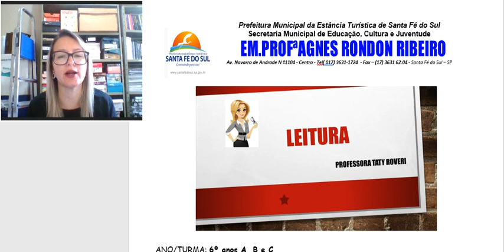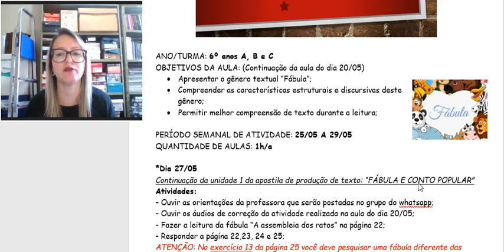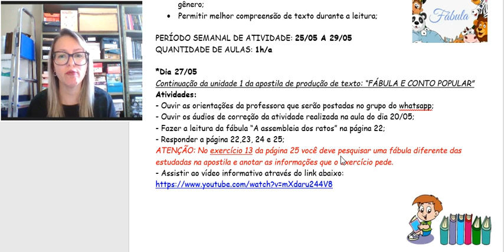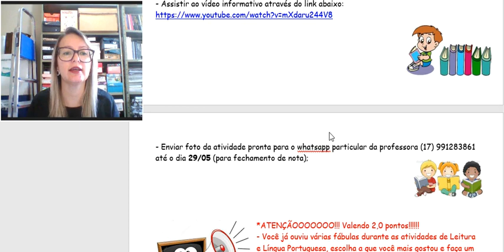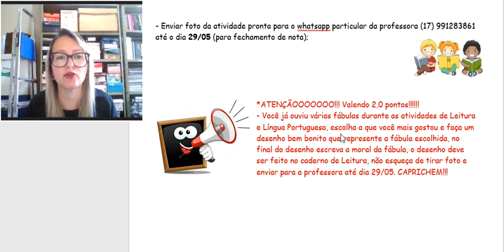Vídeo explicativo 6º ano (LEITURA) Aula dia 27-05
Vídeo explicativo da disciplina de  Leitura para os 6º anos da Escola Municipal Profª Agnes Rondon Ribeiro.
Assistam com atenção.
Profª Taty Roveri.